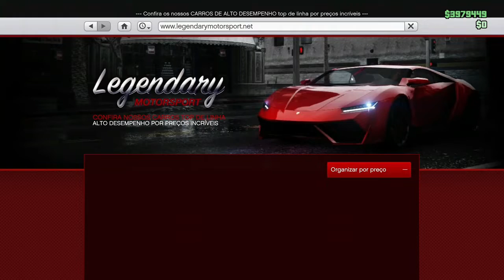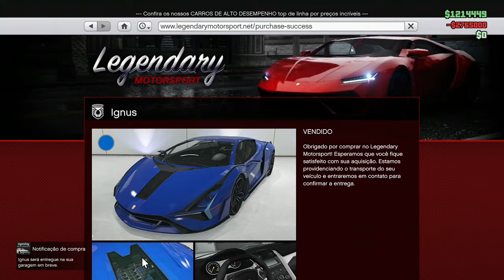GTA V Online - NOVO CARRO SUPER de $3,000,000 (Lamborghini VENENO INCRÍVEL)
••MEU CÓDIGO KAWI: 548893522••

••MEU CÓDIGO TOK TIK: J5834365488••

★PARCERIAS★

NENHUMA

▓▓▒▒▒░░  OBRIGADO ░░▒▒▒▓▓